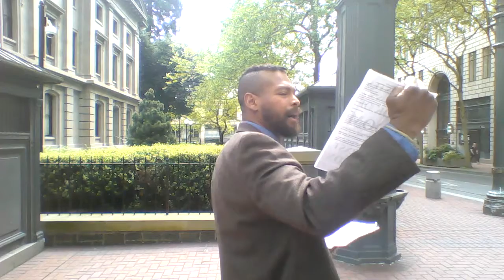#12 PRT 2 DUCLAIRON PREACHING ECCLESIASTES 12 KING SOLOMON'S 2ND BOOK OF WISDOM - MAY 7, 2018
#12 PRT 2 DUCLAIRON PREACHING ECCLESIASTES 12:1-14 KING SOLOMON'S 2ND BOOK OF WISDOM - MAY 7, 2018
THE NEW TESTAMENT CHURCH (aka - The Church At  Seattle)
Kevin Ernst Duclairon - Preacher And Evangelist